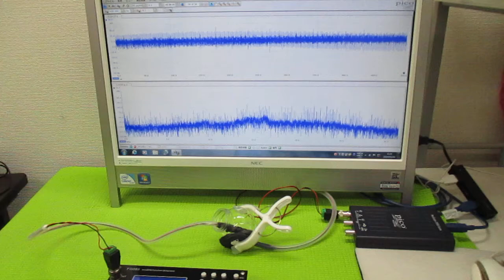表面弾性波の非線形振動現象 ultrasonic-labo